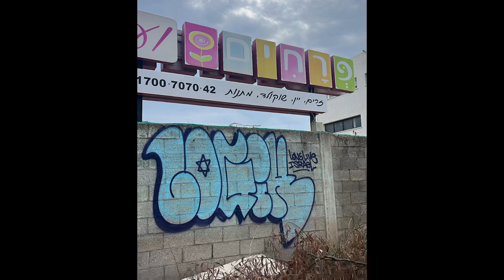Logik all graffiti pieces 2023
All graffiti pieces by Israeli writer Logik from 2023.